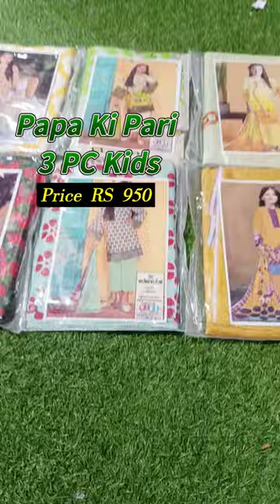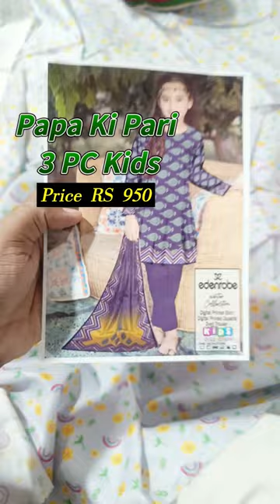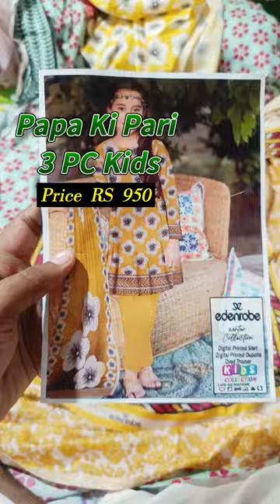EDENROBE Kids 3PC Suit // Price RS 950 // New Collection 2024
💫 *EDENROBE Kids Printed 3 Piece Lawn Collection 2024!*

*MALLU RANI* 🥰

❄️ *AirJet Digital Printed Lawn Shirt,*
❄️ *Airjet Digital Printed Lawn Dupatta*
❄️ *Airjet Dyed Lawn Trousers*

10 Refreshing printed Designs,
Suits in a Set 📦

10 PCS SET

*Loose Price : 1000*

1.75 Meter Shirt
1.5 Meter Trouser
1.25 Meter Dupatta

04 Years To 12 Years